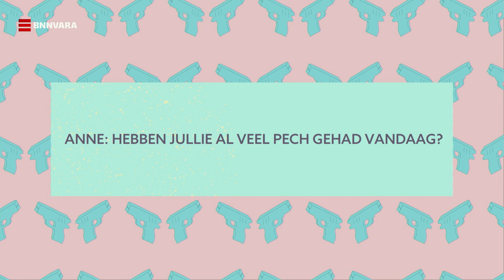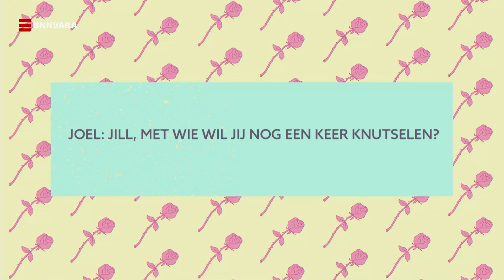Jill Schirnhofer verliefd?! | Interview Club Hub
Feessie! In Club Hub verwelkomen we elke dag BN'ers. En we zijn natuurlijk benieuwd naar hun leven. Wat ze doen. Hoe hun huisdier heet. Wat hun lievelingseten is... Daarom gooien we een interview op de BN'er in kwestie. Wel zo gezellig.

Vandaag te gast: Jill Schirnhofer